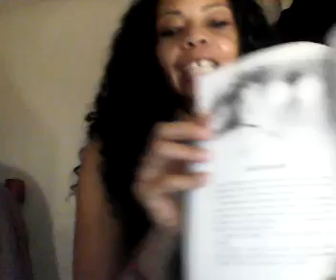MY GREAT BOOK REVIEW, SCARY STORIES (To Tell in the Dark)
I'm doing a review on the story "High Beams"